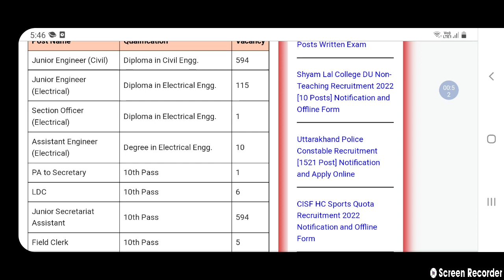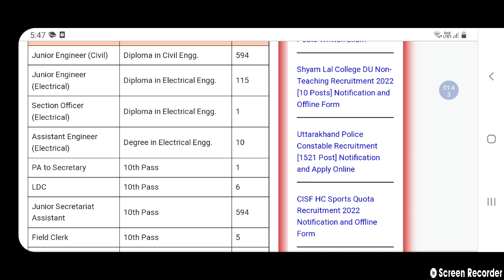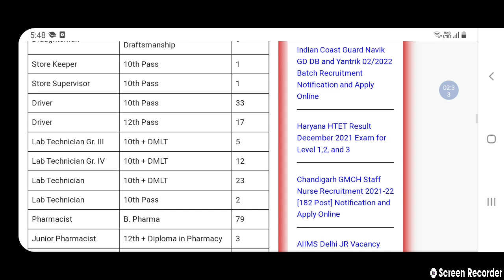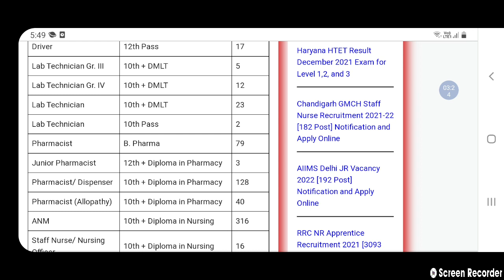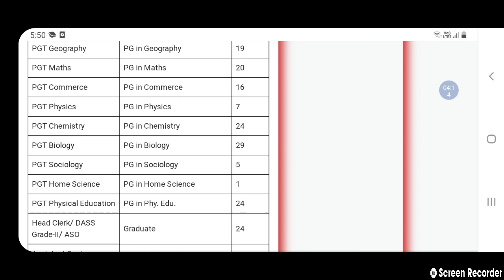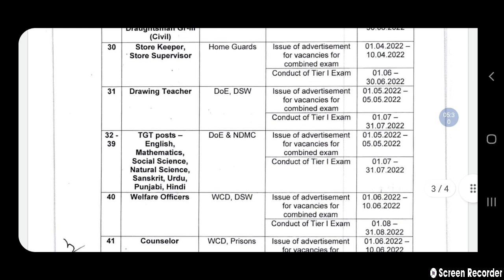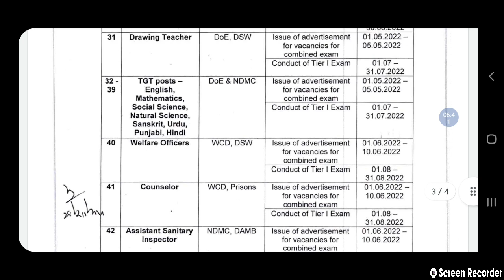DSSSB upcoming vacancies 2022 || Tgt vacancies 2022 || Pgt Vacancies 2022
Hello guys.
Dsssb ki bht jaldi vacancies aane wale hain yani k 2022 main. Ye vacancies Delhi government nikallti hai aur ye central government ki jobs hoti hain.